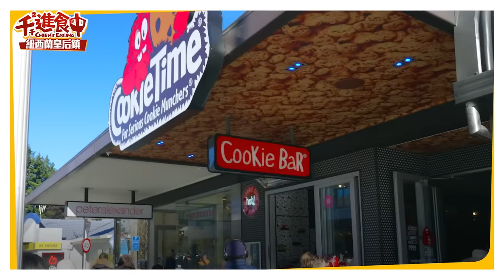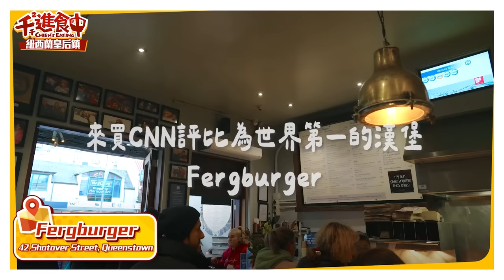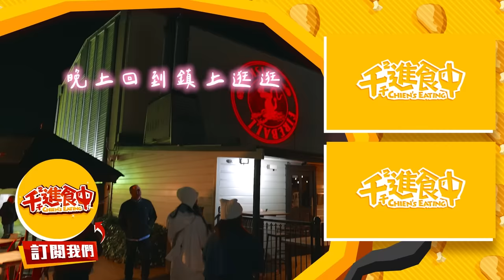【千千進食中】台灣三寶到紐西蘭當路隊長？皇后鎮一天吃三間冰淇淋也太幸福了吧！(紐西蘭part2)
紐西蘭part2來到觀光重鎮皇后鎮
美到我真的一下車就深！呼！吸！！！！！
只待兩天根本不夠啊啊啊啊啊啊
而且好吃的超多 光gelato就吃了三間哈哈哈哈哈

可惜因為天氣沒有搭直升機去看冰川 🥹